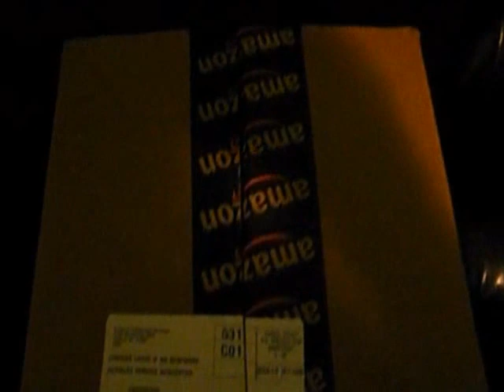Sanita Clogs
The Swanix  Clogs @ Facebook ,  or  Sanita @ Amazon.com